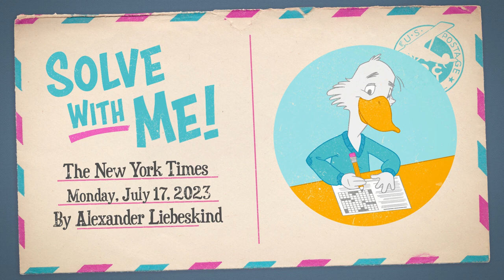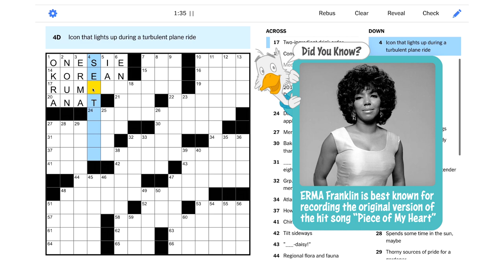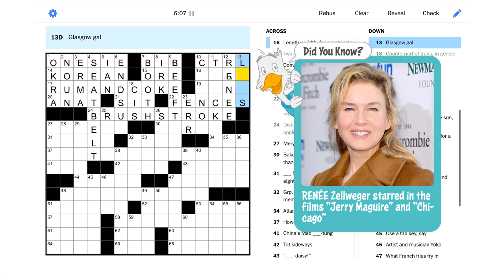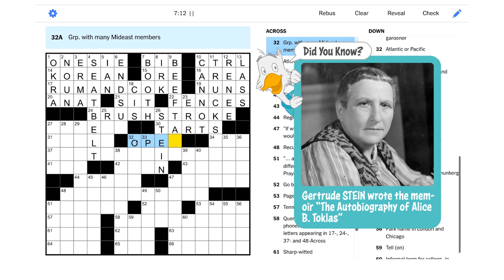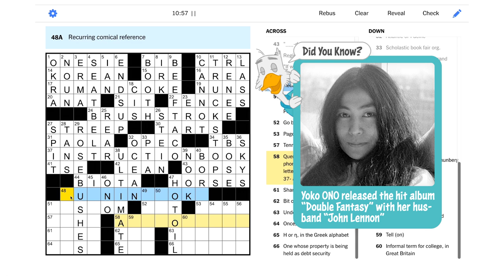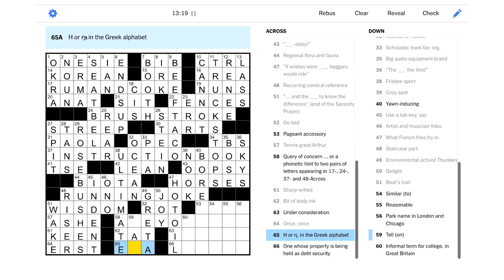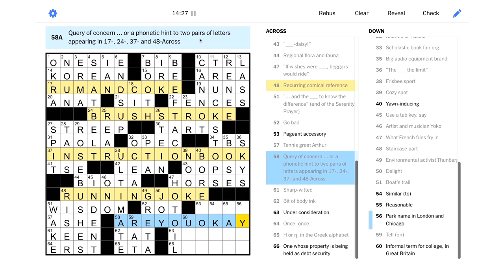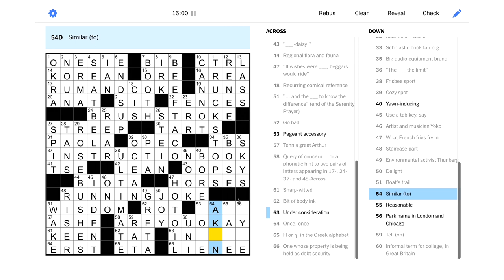Solve With Me: The New York Times Crossword - Monday, July 17, 2023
I have a question concerning this Monday NYT puzzle ...

This is the New York Times crossword for Monday, July 17, 2023 by Alexander Liebeskind - Edited by Will Shortz.